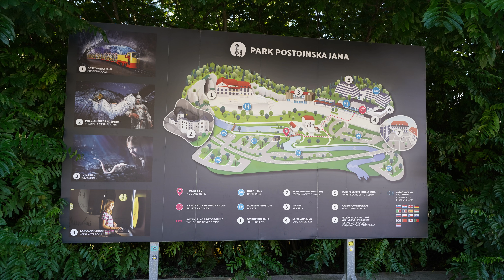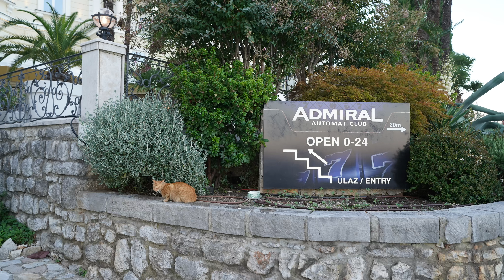克羅埃西亞世界遺產之旅｜斯洛維尼亞#歐帕提亞飯店&歐帕提亞海岸 @ H.Y.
斯洛維尼亞歐帕提亞飯店，歐帕提亞海岸散步，富人的渡假勝地。